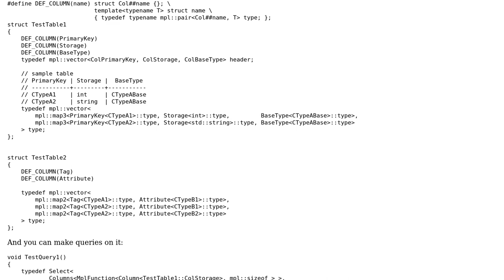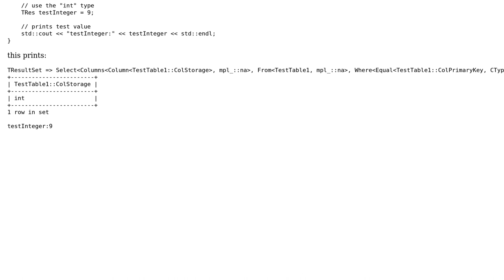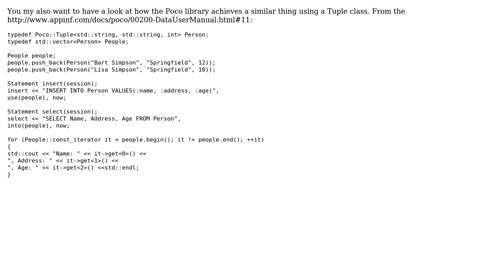Code Review: C++ template meta sql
With thanks & praise to God, and with thanks to the many people who have made this project possible! You are responsible for your own actions.